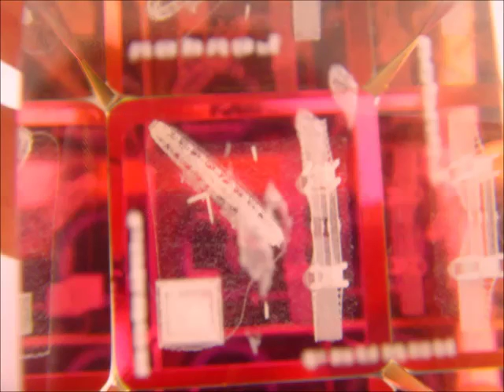Souveniers aus London | London Tour | Part #16